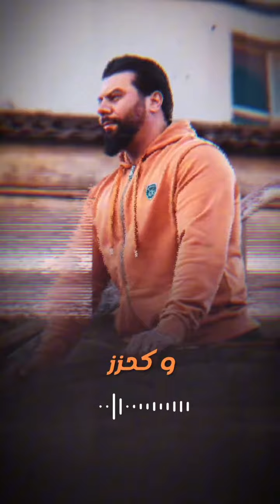Muslim - 2006 clash pause flow